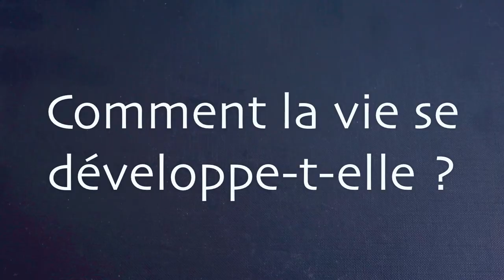Animation : Les sources hydrothermales et la vie